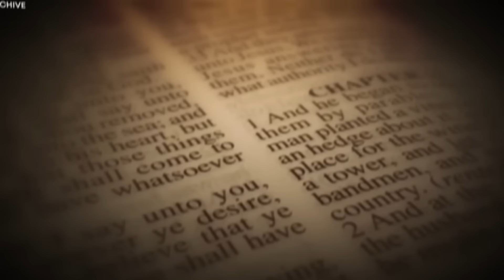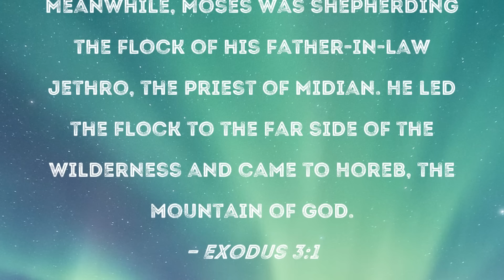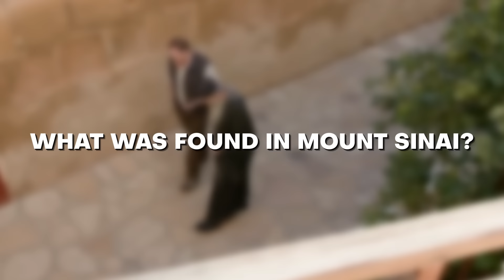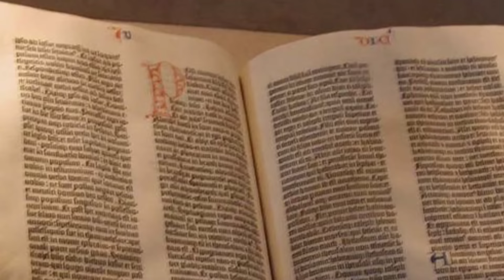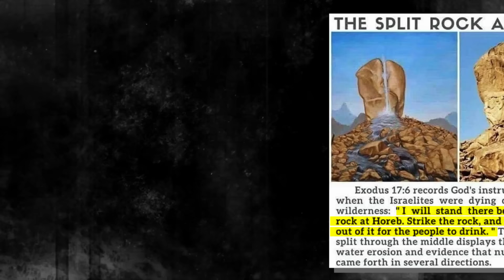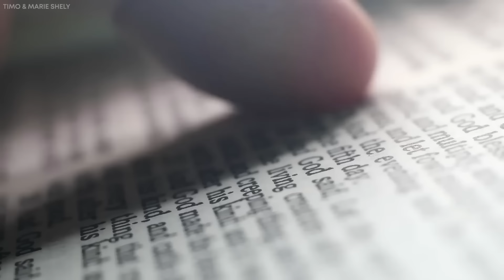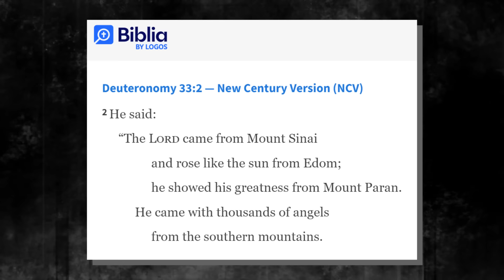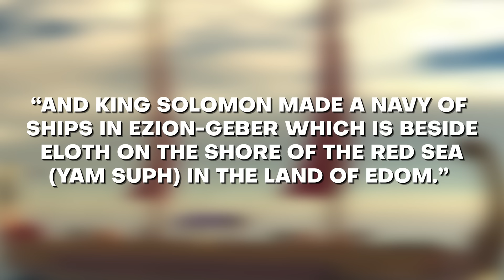What Atheists Just Discovered In Saudi Arabia TERRIFIES The Entire World!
What Atheists Just Discovered In Saudi Arabia SHOCKED The Entire World!

Every year, millions of Muslims worldwide gather in Mecca, Saudi Arabia, to perform the Hajj pilgrimage, one of the Five Pillars of Islam. The nation is home to the two holiest cities in Islam, Mecca, and Medina, as well as the birthplace of Prophet Muhammad. However, there is a little-known aspect of Saudi Arabia's history that has recently been uncovered by atheists. This revelation could potentially challenge religious doctrines and shake the foundations of all three Abrahamic faiths. What did atheists recently find and how could it impact the beliefs surrounding Mount Sinai? Join us as we unravel what atheists just discovered in Saudi Arabia that has shocked the entire world!

For a book that has been around for over 2,700 years, the bible holds a significant place in human history. It has influenced countless people and shaped entire cultures throughout the centuries. Yet, even with its enduring credibility, scholars and theologians have grappled with the challenges of verifying certain claims and locations mentioned in its pages. One such mysterious place is Mount Sinai, often referred to as the "Mountain of Moses." According to tradition, Mount Sinai is the hallowed ground where Moses received the Ten Commandments from God, as described in the Hebrew Bible's Book of Exodus Chapters 19 and 20. Unsurprisingly, the search for the real Mount Sinai has captivated the minds of explorers and scholars for centuries.